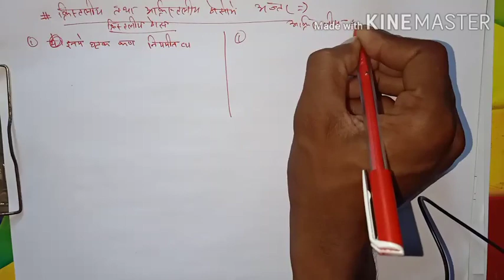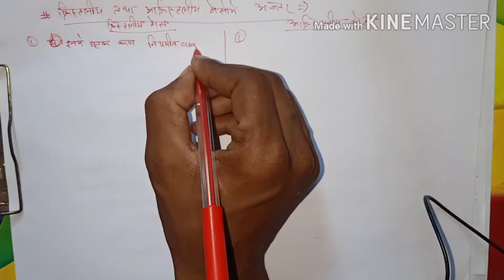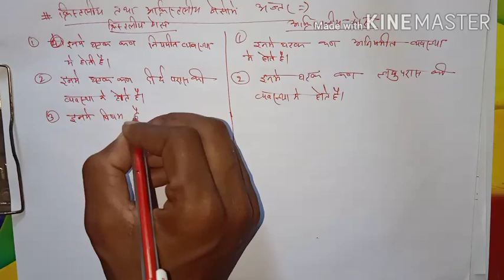Chapter 1 solid state L1 chemistry by Rohit sir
Chemistry wallah Rohit sir